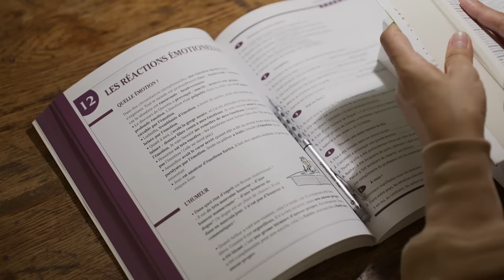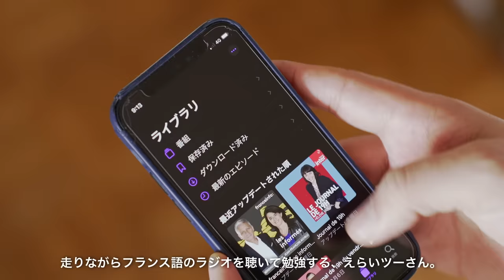5:30起きのモーニングルーティン｜秋の朝活習慣。充実した1日の始め方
0:00 オープニング
0:25 本編スタート
15:27 無花果とシェーブル、玉ねぎのパイの作り方
19:24 夫婦で昼食